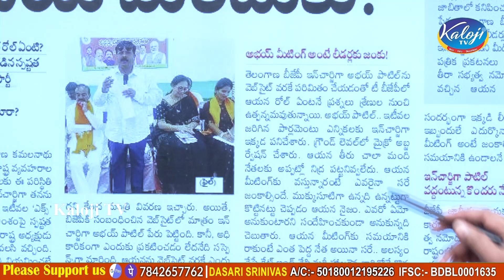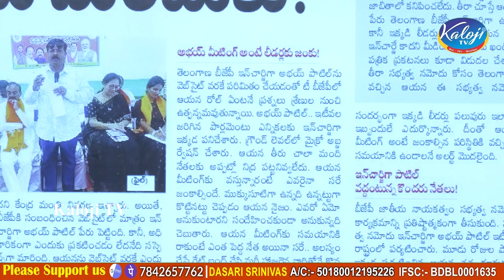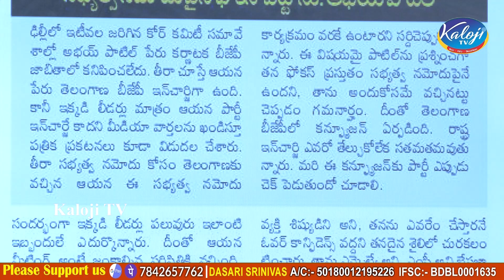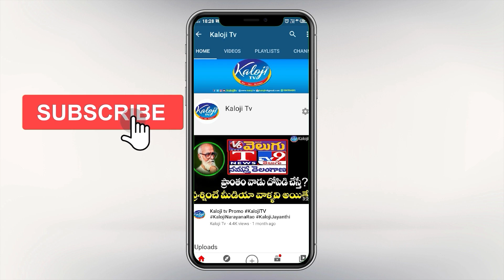తెలంగాణ బీజేపీలో అభయ్ పాటిల్ రోల్ ఏంటి ? | Abhay Patil As Telangana Election In-charge | Kaloji TV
తెలంగాణ బీజేపీలో అభయ్ పాటిల్ రోల్ ఏంటి ? | BJP Appoints Abhay Patil As Telangana Election In-charge | Kaloji TV

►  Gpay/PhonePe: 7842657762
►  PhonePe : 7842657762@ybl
►  Gpay : kalojitv@okicici